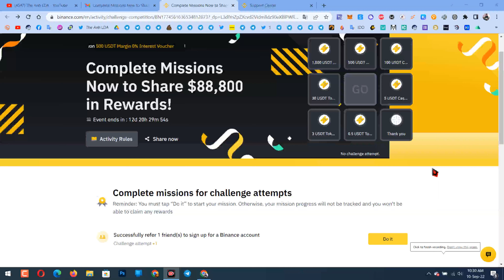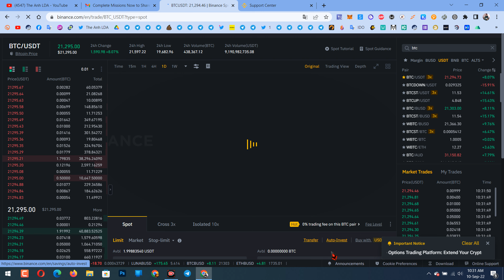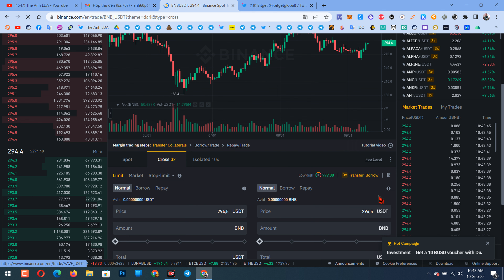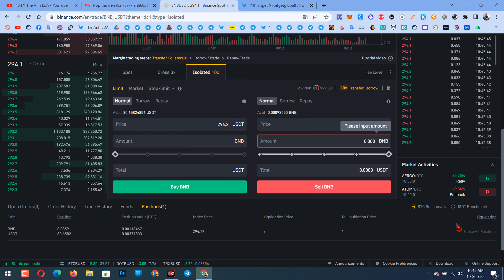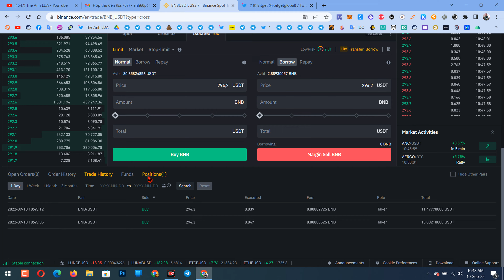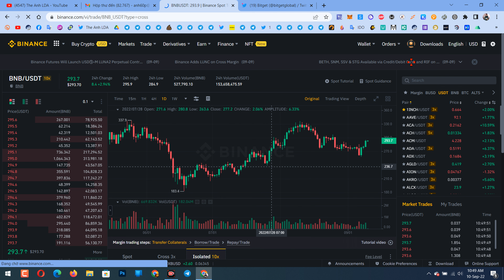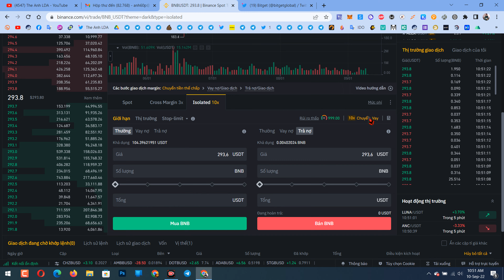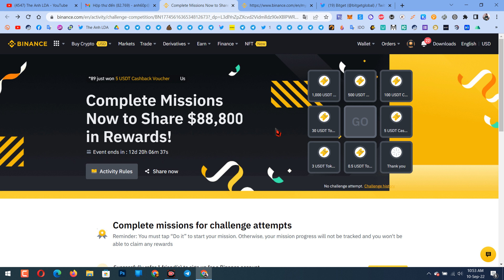Hướng dẫn quay số sàn Binance ăn chia 88800$ (kèo ngon)| The Anh LDA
🚘 Đăng kí và hoàn thành KYC xác minh danh tính Binance